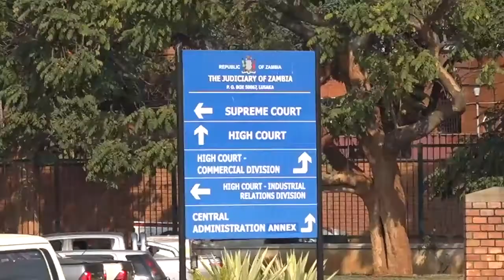sprinter judiciary union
the story exposes weakness in government's management of trade unions were fraud is used to register a sprinter union in the Zambian judiciary